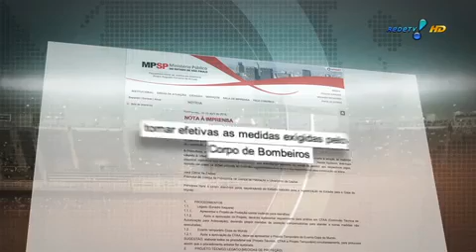Itaquerão pode ser interditado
O Ministério Público intenseficou as vistorias nas obras após a morte de mais um operário.